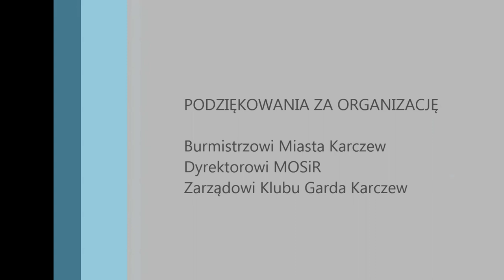II MMP 2013 kategoria 60kg: Czech Kinga vs Maksym Sylwia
II Młodzieżowe Mistrzostwa Polski Kobiet 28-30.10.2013 Karczew- finał kategorii 60kg: Czech Kinga (Polonia Świdnica) vs Maksym Sylwia (Skorpion Szczecin)